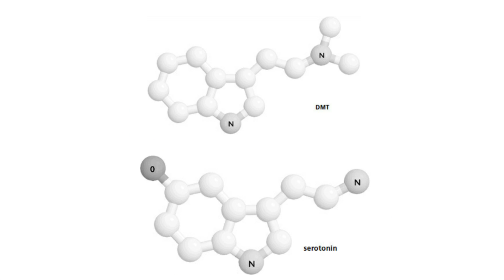Researching Psychedelics and DMT with Rick Strassman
Rick Strassman, MD, is an associate professor of psychiatry at the University of New Mexico. He is author of DMT: The Spirit Molecule -- A Doctor's Revolutionary Research Into the Biology of Near-Death and Mystical Experiences, Inner Paths to Outer Space: Journeys to Alien Worlds Through Psychedelics and Other Spiritual Technologies, and DMT and the Soul of Prophecy: a New Science of Spiritual Revelation in the Hebrew Bible. He has also authored a novel titled Joseph Levy Escapes Death.

Here he describes the process of setting up a program to research the psychedelic drug, DMT, at the University of New Mexico. It took two years to obtain the required permissions, as there had been a twenty year hiatus in psychedelic research on human subjects. He describes the many precautions required for such research. He also discusses, in great detail, the stages of a DMT experience. Half of his research participants described communication with intelligent, autonomous entities while in an ostensible out-of-body state.

New Thinking Allowed host, Jeffrey Mishlove, PhD,  hosted and co-produced the original Thinking Allowed public television series. He is a past vice-president of the Association for Humanistic Psychology; and is the recipient of the Pathfinder Award from that Association for his contributions to the field of human consciousness exploration.

You can help support our ongoing video productions while enjoying a good book. To order DMT: The Spirit Molecule -- a Doctor's Revolutionary Research Into the Biology of Near-Death and Mystical Experiences by Rick Strassman,